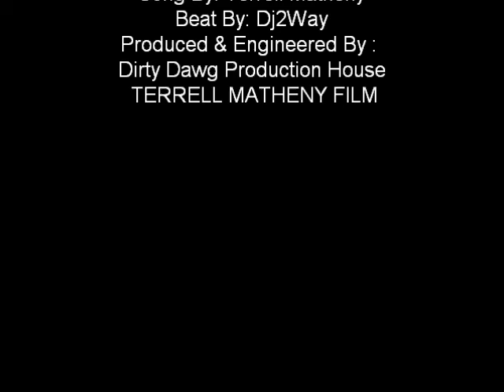Different World Video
World Change